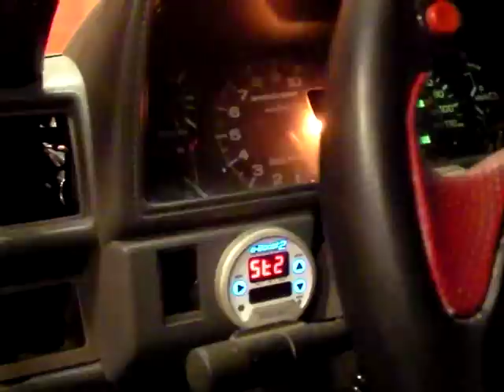algarete pick up boost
Boooost